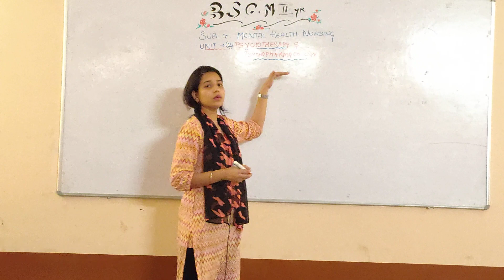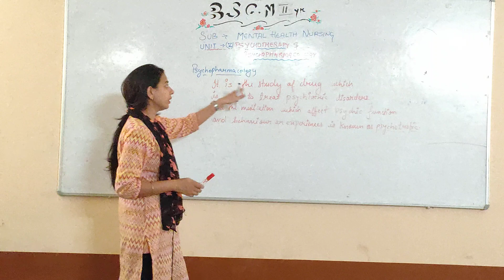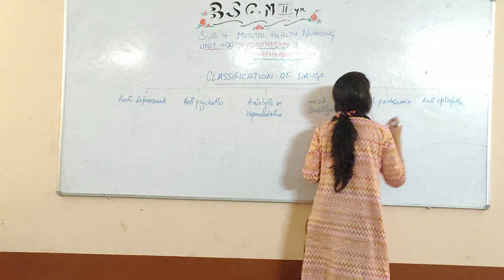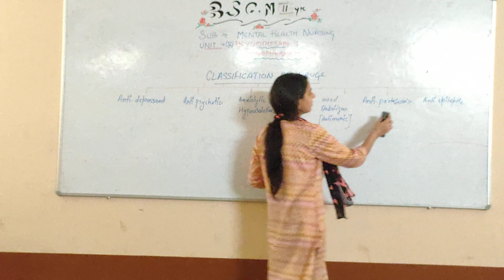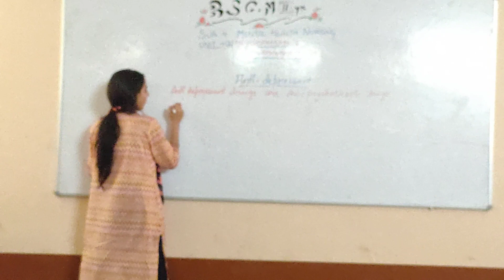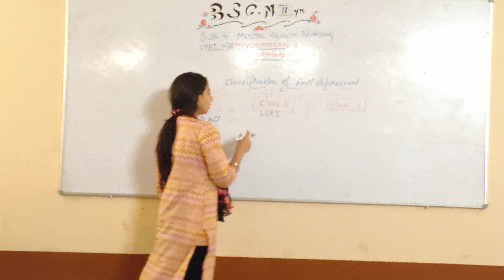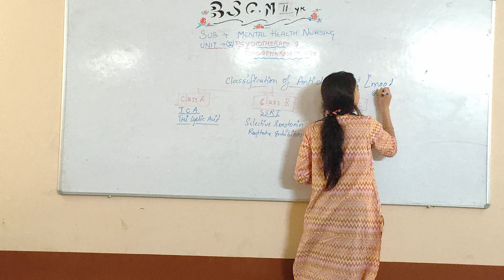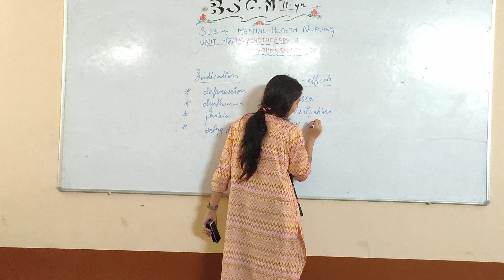Psychotherapy and Psycho Pharmacology I B Sc Nursing 3rd Year I Mental Health Nursing I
Psychotherapy and Psycho Pharmacology B ScNursing 3rd Year I Mental Health Nursing I By Alka Pandey Madam

Covid 19 Relief Works: